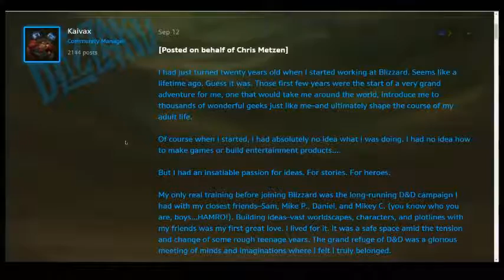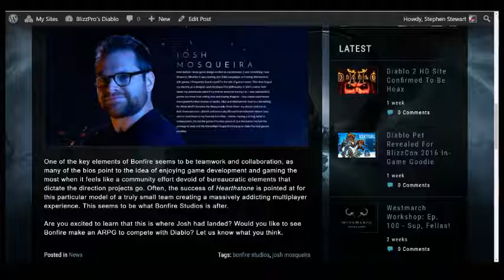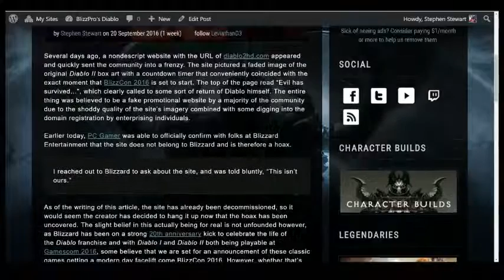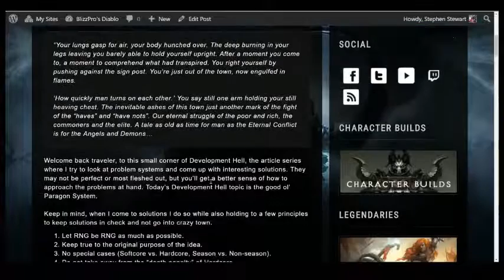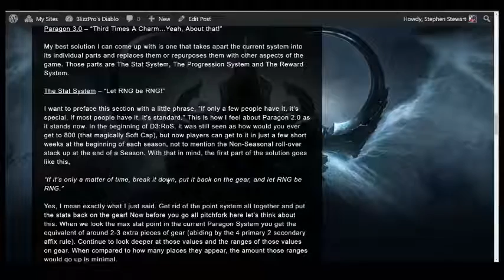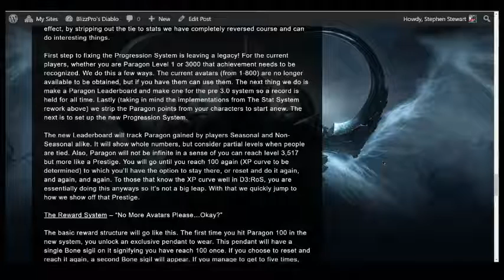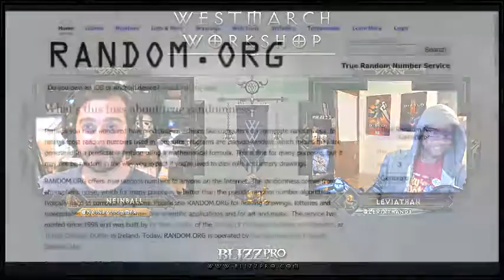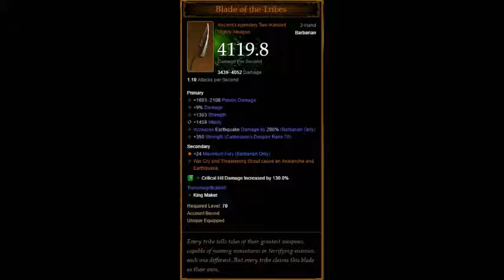Westmarch Workshop: Ep. 101 - Metzen, Mosqueira, & More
After an episode of celebration Neinball and Leviathan are back to catch up on the latest topics. Chris Metzen is leaving Blizzard and Josh Mosqueira has revealed his new project in the game development. What's being revealed at Blizzcon is still mystery and where are we going with Season 7? As always, we read through your comments and showcase your epic loot!